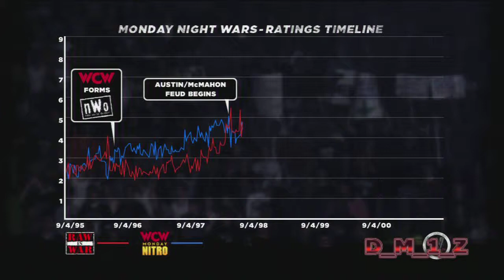WWE 13 - Attitude Era - Brothers Of Destruction - Match 5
WWE 13 - Attitude Era - Brothers Of Destruction - Match 5 - Stone Cold Vs Kane